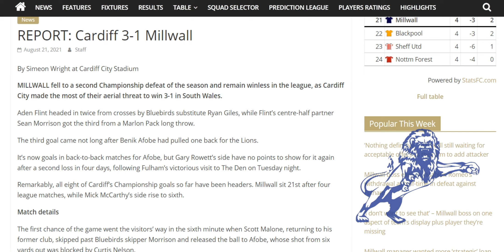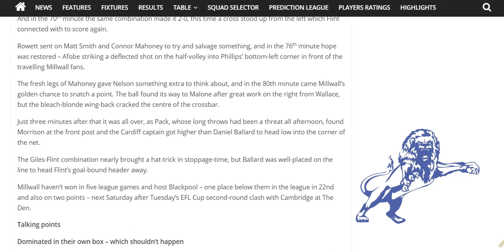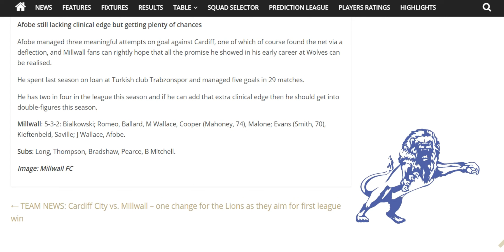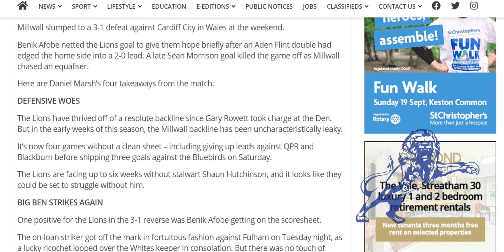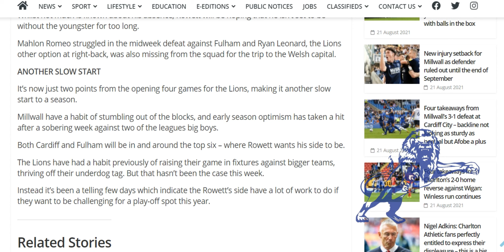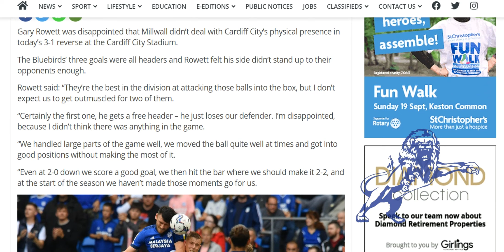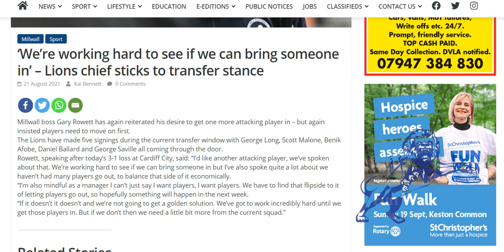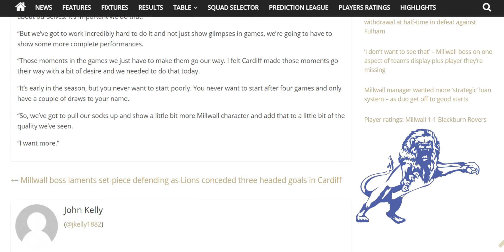Matchday : Cardiff City 3-1 Millwall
The Daily Millwall : Saturday 21st August 2021
Today : We lose a game we could've drawn.
The squad is missing Danny McNamara & Ryan Leonard and we find out later that both players are injured.